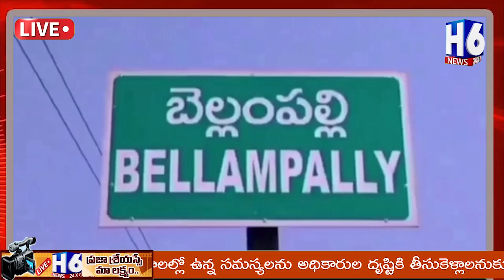బెల్లంపల్లిలో మంత్రీ ఇంద్రకరణ్ రెడ్డి | Minister Indrakaran Reddy visited Bellampally | H6NEWS